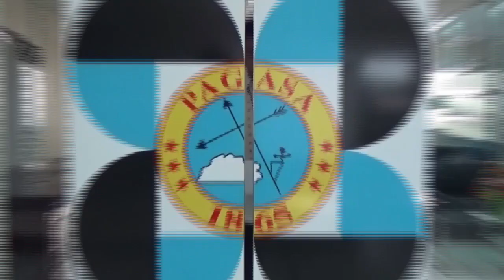Public Weather Forecast Issued at 4:00 AM February 1, 2018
DOST-PAGASA
Senior Weather Specialist: Chris Perez